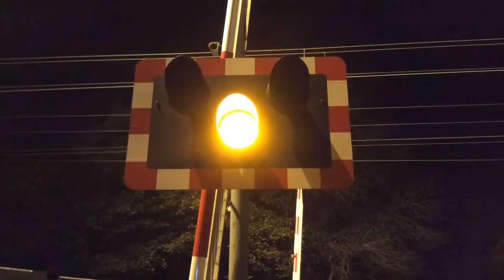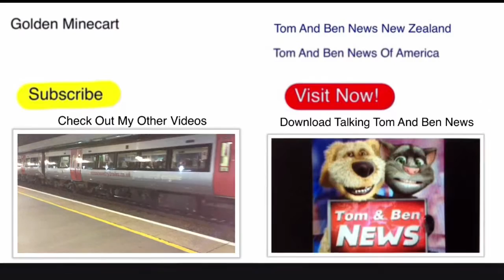The Golden Wolf News - EP1 S1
This video is for Andrew Jesson. Hope you enjoy.
Here are the headlines:
We remember those people who died in world war 1 and world war 2.
Are children frightened of fireworks?
And John Lennon's guitar has been auctioned for $2.4m (£1.5m)